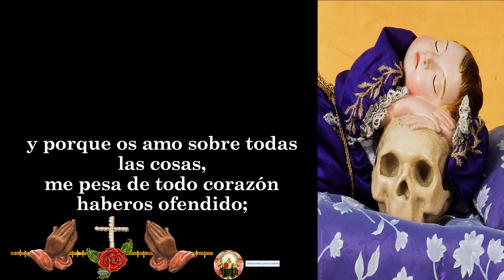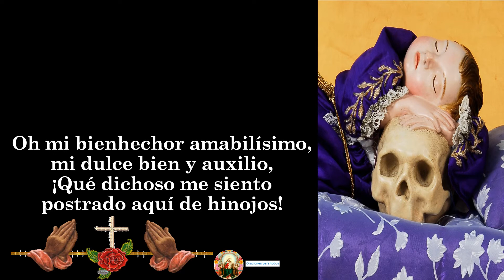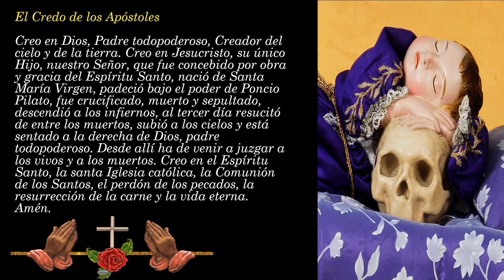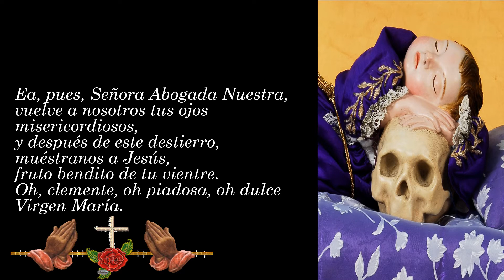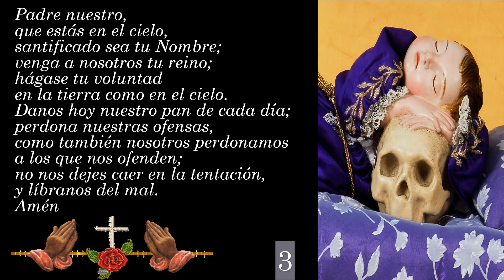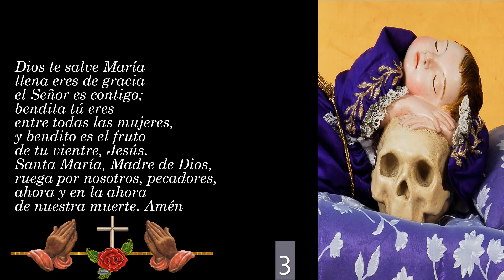Oración al Santo Niño de las Suertes día 2 para peticiones difíciles de salud, amor, trabajo, suerte